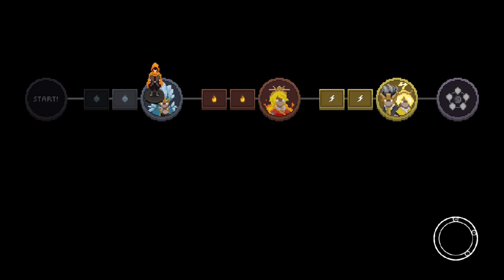Wizard of Legend | Gaia's Fury | Fun Earth Build